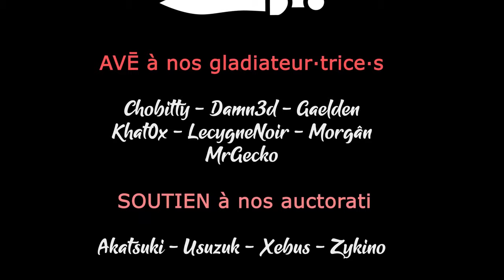#13. TERMINATOR DARK FATE DEFIANCE - Il va falloir progresser ! [FR]